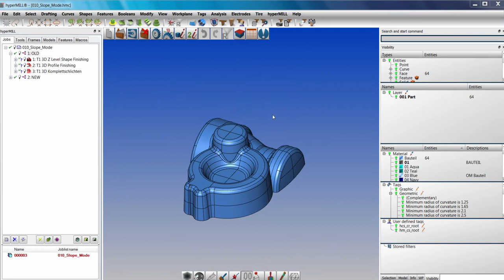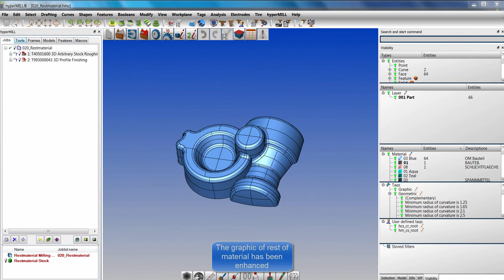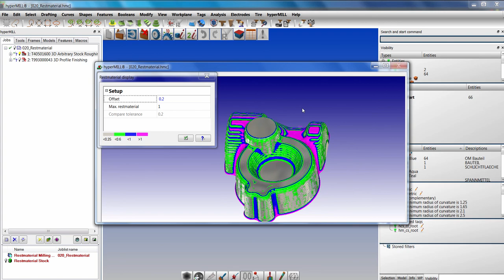hyperMILL 2018.1 - General